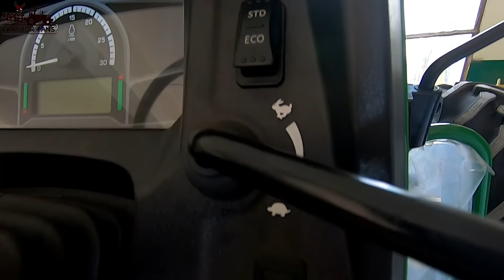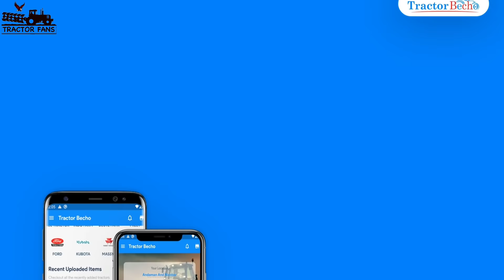नई लुक नया इंजन के साथ। JD 5405 4WD CRDI TRACTOR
Tractor johndeere 5405 4wd crdi engine